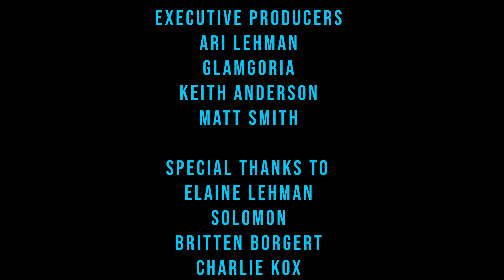FIRST JASON-"The Scapegoat" featuring Spencer Charnas of ICE NINE KILLS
Part 2 of an ongoing saga following the "Cult of Jason" through the impending doom of a rapidly approaching Apocalypse.
To catch up on the story, see Part 1; The Price of Peace, here on the Camp Rattler Youtube channel.

Jason NEVER dies.

Check more weird and dark art and videos by following @camprattler on Instagram and Facebook. Do good things.